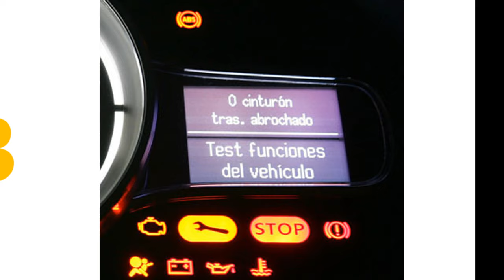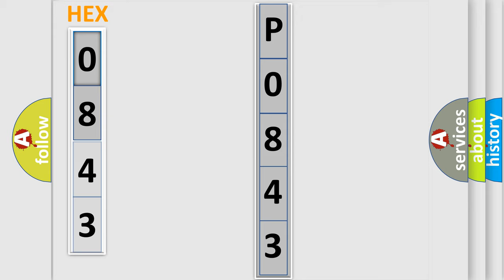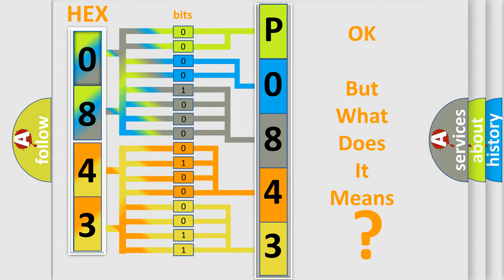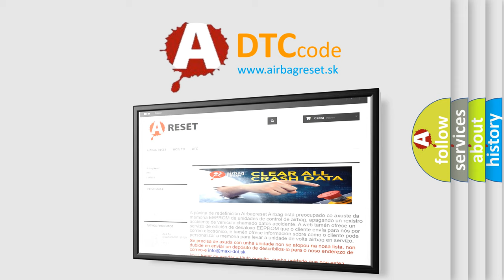DTC Audi P0843 Short Explanation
Contents:
0:21 Basic DTC analysis according to OBD2 protocol standard.
1:48 Insight into programming
2:58 A diagnostically understandable description of the Diagnostic Trouble Code
3:05 Basic error definition

Make:
Audi
Code:
P0843
Definition:
Hydraulic pressure sensor
Description:
Engine start, completed Supply voltage,  higher then 7 V or  lower then27 V